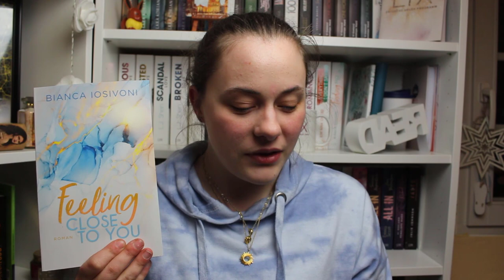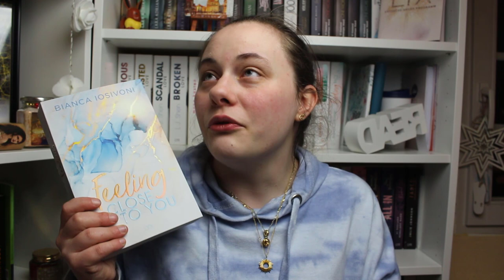REZENSION FEELING CLOSE TO YOU | von Bianca Iosivoni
Hallo Zusammen :) Heute gibt es meine Rezension zu Feeling Close to you von Bianca Iosivoni. Viel Spaß beim Video :)